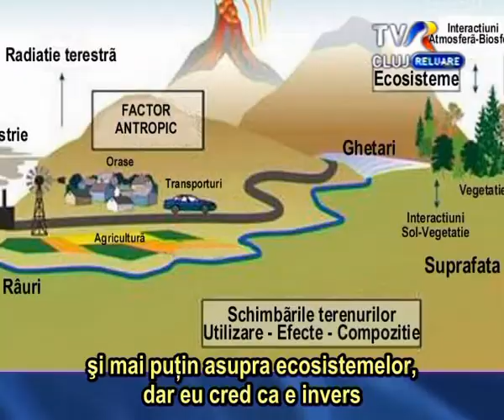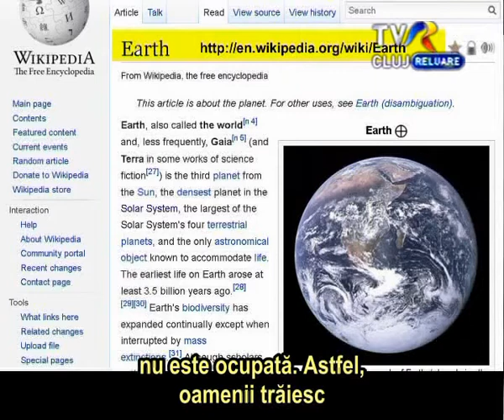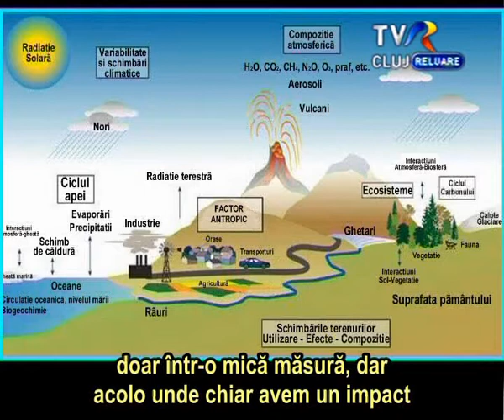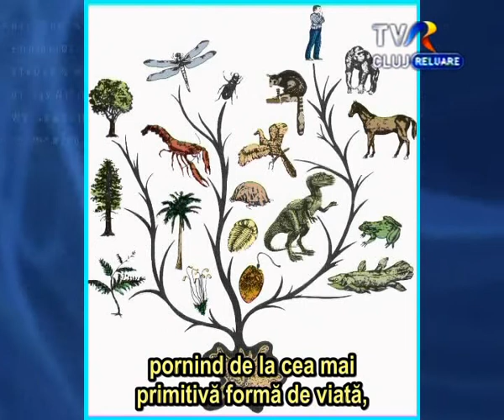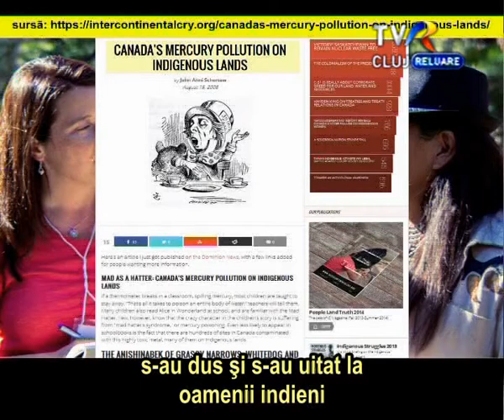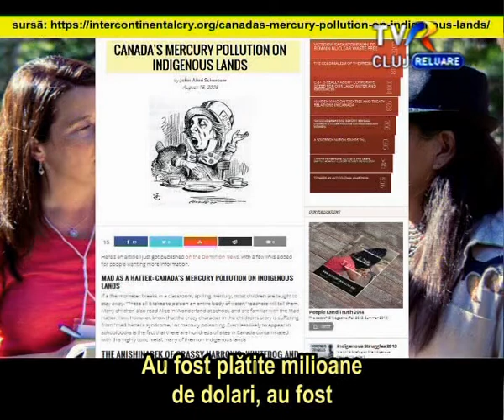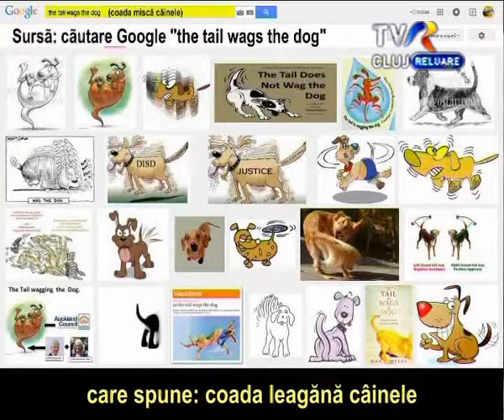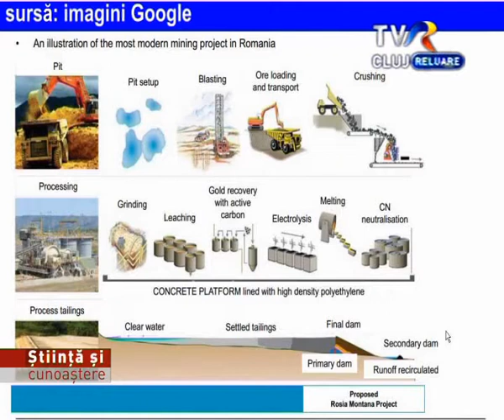TVR Cluj_Stiinta si Cunoastere_Schimbari Climatice si implicatiile lor Ep8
Schimbari Climatice si implicatiile lor Ep8